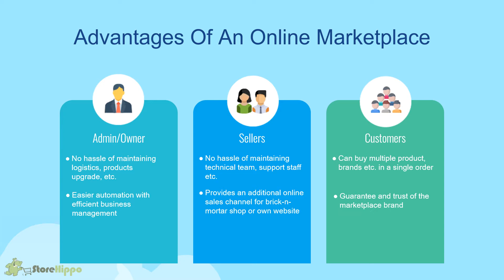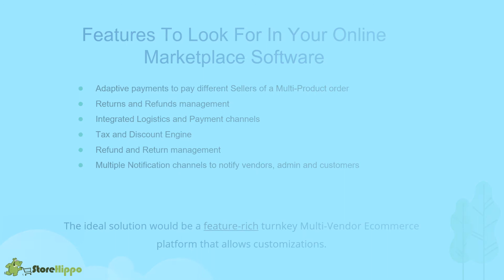Everything You Wanted To Know About Online Marketplace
Online marketplace is one of the most popular and fast-growing ecommerce business models. If you are also planning to build your multi-vendor online marketplace you should understand the business model and its details to help you build a fast-growing business.

Storehippo presents a complete guide on the benefits of an online marketplace and why StoreHippo is the best solution to build a variety of online marketplace models.